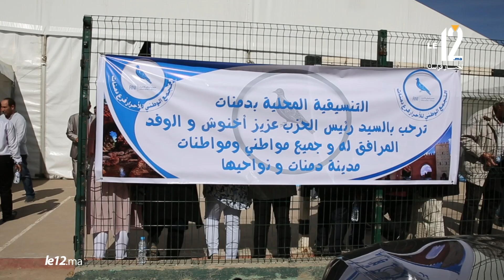من وسط الشعب اخنوش يرد على الخونة بالقاصح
رد عزيز أخنوش، رئيس التجمع الوطني للأحرار،  من مدينة دمنات مهد الوطنية والمقاومة، على الخونة الذين مسوا الشعور الوطني لدى المغاربة عبر اقتراف جريمة إحراق العلم الوطني، بقوله "راه ما كاين غير الله ، الوطن ، الملك".
واضاف أخنوش، في تصريح صحفي على هامش ترؤسه اليوم السبت انطلاق برنامج “100 يوم 100 مدينة” من مدينة دمنات، "لي حرق العلم الوطني، راه ضر بالوطن والمواطنين، المغاربة كلهم تألموا".
ومضى اخنوش قائلا في هذا الصدد:" لي بغى يعمل البوز، شغلو هذاك، ولكن المؤسسات  ما يتمسوش، والأحزاب راه لاعبة دورها، والمواطنين قايمين بشغلهم".